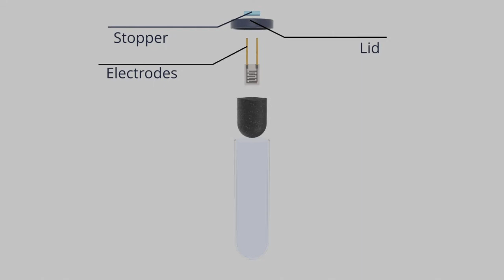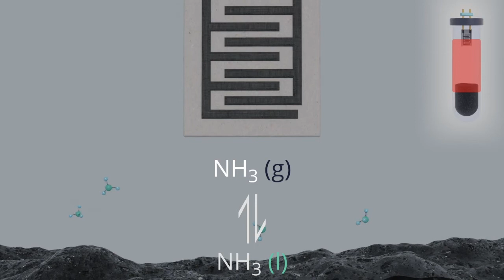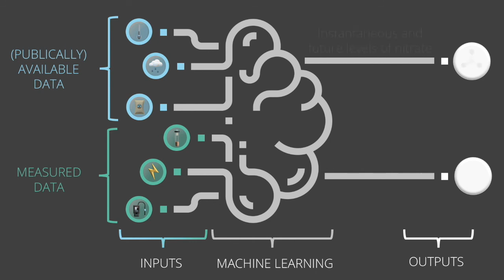(English) Determining and Predicting Soil Nitrogen with Point-of-Use Sensors & Machine Learning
Fertilizers help feed the world; too little and yields drop, too much and soil is ruined. We developed a new sensor & machine learning model to enable precision fertilization. We produce soil nitrogen data on-site instantly and predict it into the future. bit.do/soilN